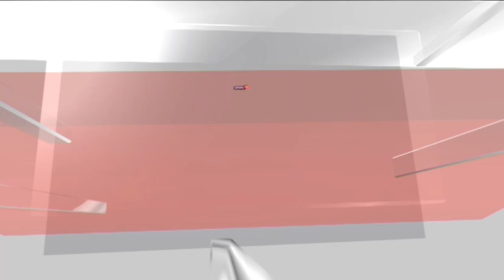Zelenskyy Meets Poland's Duda And Lithunia's Nauseda In Kyiv | Ukraine News | News18 Exclusive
Ukrainian President Volodymyr Zelensky, Polish president Andrzej Duda and Lithuanian president Gitanas Nausėda hold a joint press conference in which they comment on the implications of the Wagner Group's presence in Belarus and Ukraine's wishes to join the NATO alliance.

n18oc_news